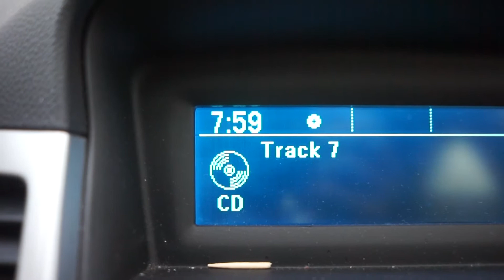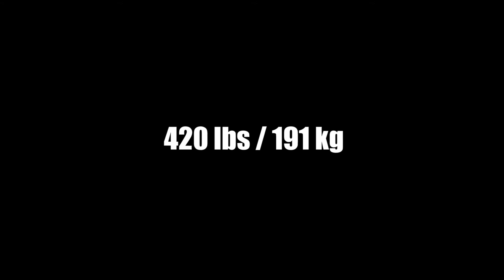NOT WHAT I'M USED TO | Slight Squat PR